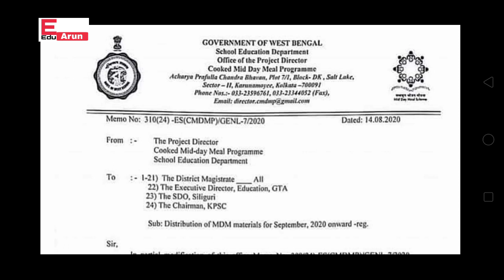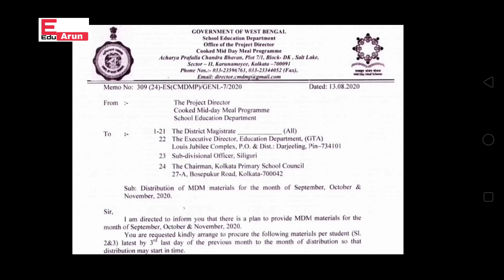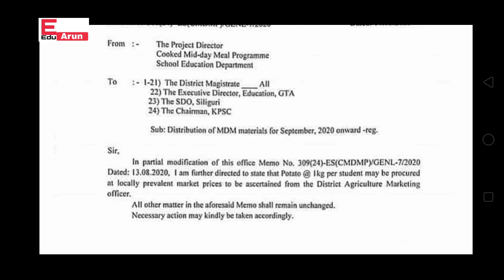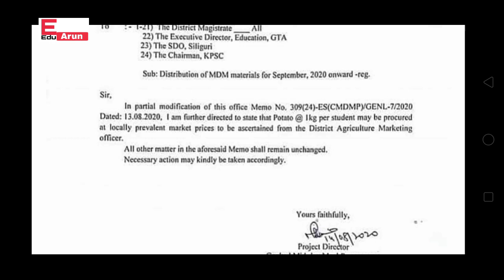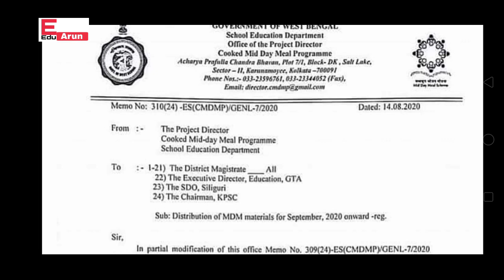সেপ্টেম্বরসহ পরবর্তীমাসের মিডডেমিল বিতরণের আংশিক সংশোধন|Mid Day Meal Distribution in September 2020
Notification of Partial Amendment of Mid Day Meal Distribution Notice for the next month including September | What is clearly said about the price of potatoes?  Could the notification change again like the mid day meal distribution in August?  Do you need to buy gram potato soap from school in advance?

সেপ্টেম্বরসহ পরবর্তী মাসের মিড ডে মিল বিতরণের বিজ্ঞপ্তির আংশিক সংশোধন বিজ্ঞপ্তি  | আলুর দাম নিয়ে স্পষ্টভাবে  কি বলা হলো ? আগস্ট মাসের মিড ডে মিল বিতরণের মতো আবারো বিজ্ঞপ্তি পরিবর্তন হতে পারে কি ? আগেভাগে স্কুল থেকে ছোলা আলু সাবান কেনার কি দরকার আছে ?